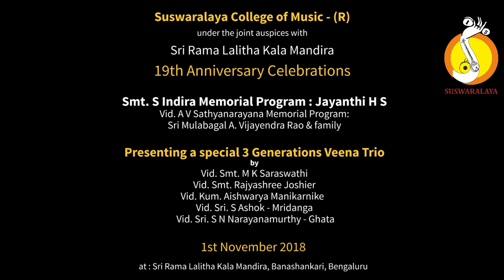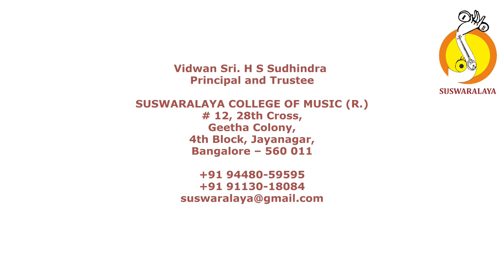3 BHUVANESHWARIYA MOHANA KALYANI ADI MUTTAIAH BHAGAVATAR